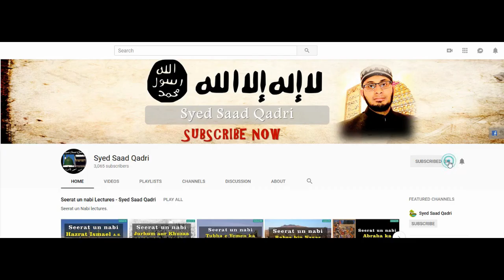Huzor SAWS kay Taya Harith ko Aik Aurat nay Zehar kyun deya